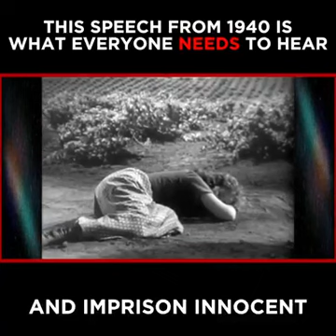Nuha ceesay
ceesay kinda family